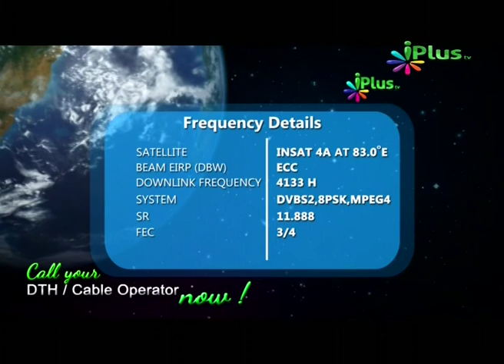Maut Ki Haulnakiyaa, Shaikh Abul Bayan, Part 17